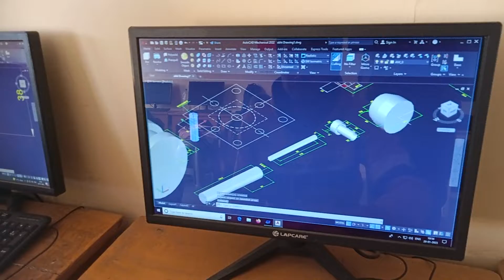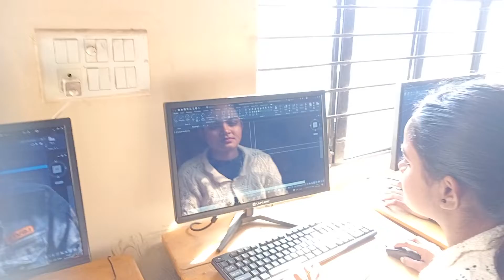AutoCAD 2D @ 3D